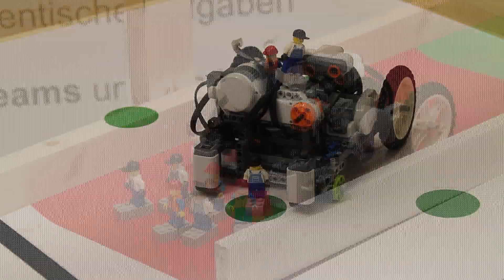WRO RC 2014: Aufgaben Altersklasse Elementary (2014) - Rakete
In der Altersklasse Elementary (Thema: „Rakete") müssen die Kinder einen Roboter bauen und programmieren, der auf spielerische Art und Weise mehrere Bauteile einer Rakete zusammensucht, zur Abschuss-Zone transportiert und dort die Rakete zusammenbaut. Letztendlich  muss sich der Roboter mit den Zivilisten (kleine LEGO Figuren) selbst in Sicherheit bringen.

Ihr möchtet noch weitere Infos? Schaut in unseren YouTube-Channel oder auf unsere Website sowie Social-Media Seiten: